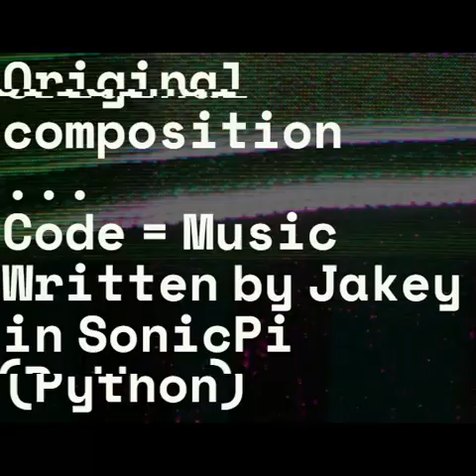Amen Pi - OG Jakey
This was written in Python using Sonic Pi